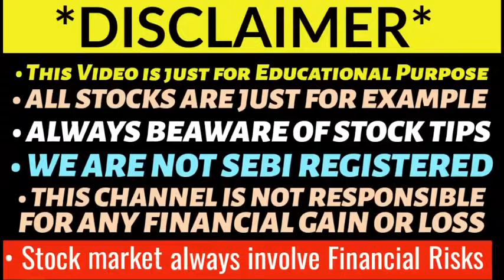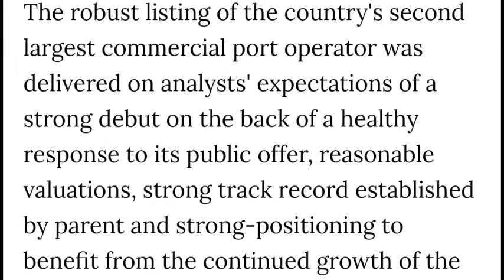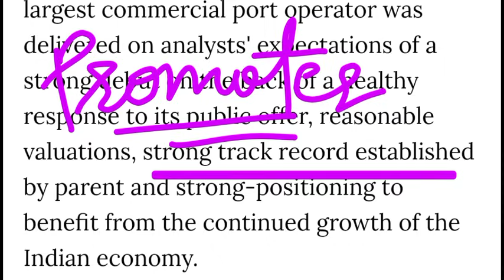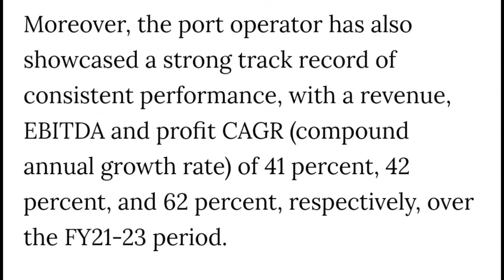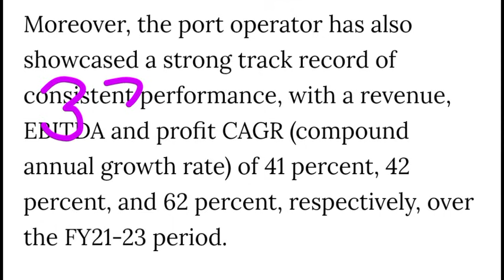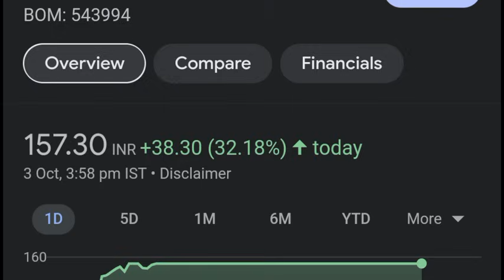JSW Infrastructure share price | JSW Infrastructure IPO Listing | Jsw infrastructure share target 🔥